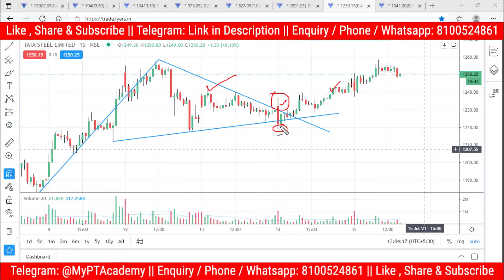Why TATA Steel Trade SL was not shown in 14th July Trade? | Stock Tips | V43A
Explaining Why TATA Steel Trade SL was not shown in 14th July Trade. Trading can not be done with blindfold eyes. If you don't have technical or fundamental knowledge then you at-least have to use your common sense.